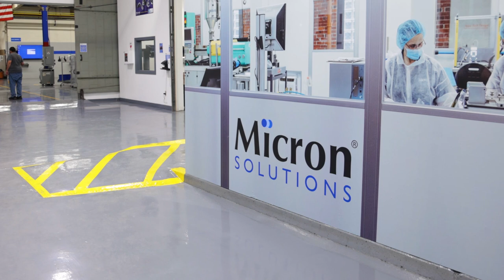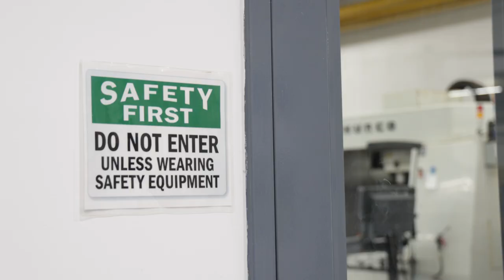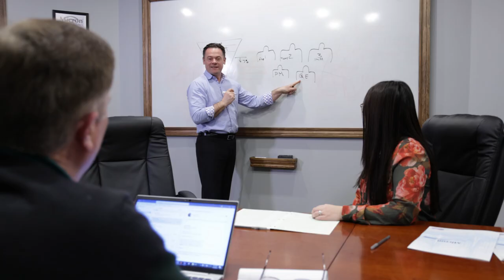Micron Solutions Recruiting Film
Check out this recruiting film Neoscape created for Micron Solutions. Sound like a good fit for you? Check out their website to learn more and apply to take the next big step in your career